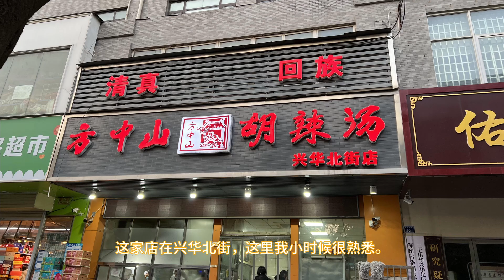河南老字號飯店探店！水煎包出鍋就搶光！金黃酥軟一咬爆汁 | 薔薇君的廚房Mike Rosa_Kun`s Kitchen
探店方中山胡辣湯！牛肉粉條水煎包底部金黃酥脆，外皮的發麵非常鬆軟，牛肉大蔥和粉絲混合在一起，餡兒的口感緊實，粉條Q彈超美味
大家好，我是薔薇君！
一個無情的破解機器人，行走的人形色譜。
我會不斷分享中餐、日料、法式西餐與甜品的製作方法！
公眾號：薔薇君的廚房